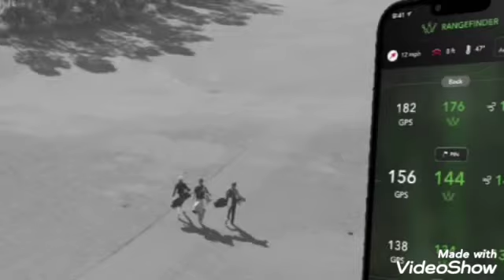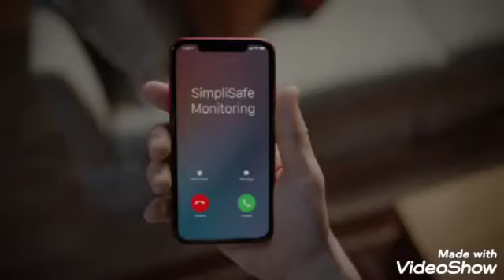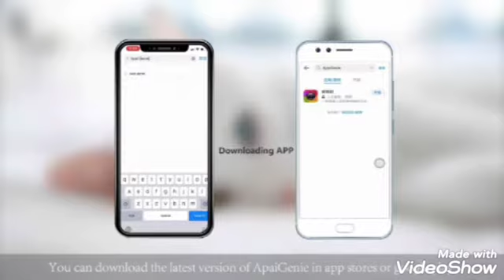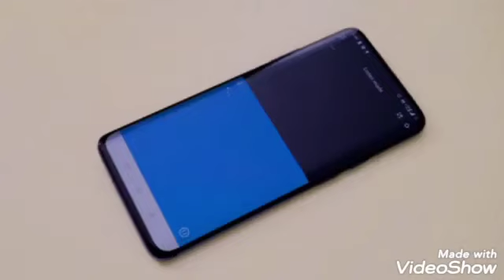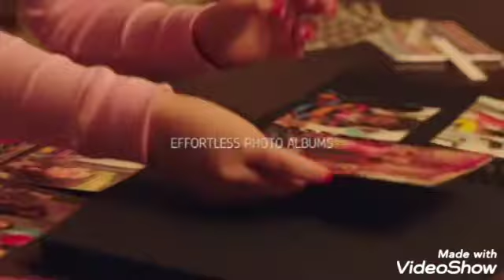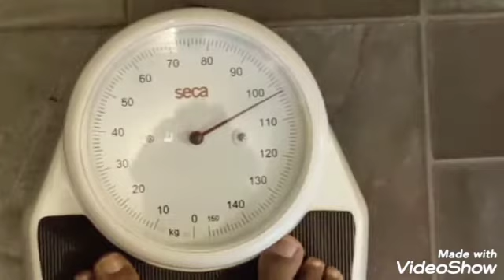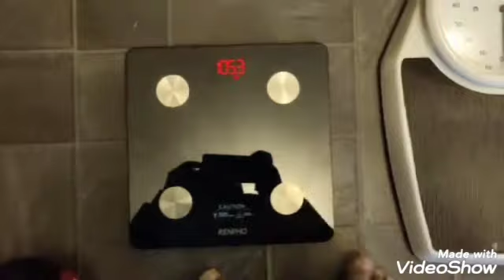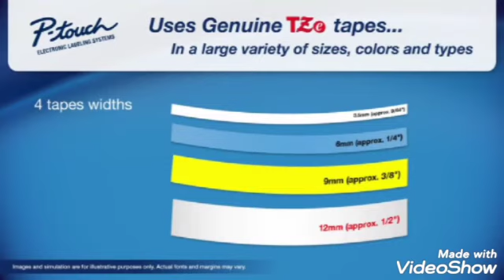Smart gadetz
Any question so plz comment me in below.

List if smart gadetz to review
 1 Level Lock Smart Lock, Keyless Entry, Smartphone Access, Bluetooth Enabled, Works with Apple HomeKit - Polished

2   Arccos Caddie Smart Sensors Featuring Golf's First-Ever A.I. Powered GPS Rangefinder

3.  SimpliSafe 9 Piece Wireless Home Security System w/HD Camera - Optional 24/7 Professional Monitoring - No Contract - Compatible with Alexa and Google Assistant

4.  Smart Selfie 360° Camera Mount, APAI Genie Face Object Auto Tracking Handsfree Smart Selfie Stick Tripod - Motion Sensor Phone Stand for Photo and Video /Live Streaming Rechargeable

choose your best deals.

5.POWERUP 4.0 The Next-Generation Smartphone Controlled Paper Airplane Kit, RC Controlled. Easy to Fly with Autopilot & Gyro Stabilizer. For Hobbyists, Pilots, Tinkerers. STEM Ready with DIY Modular Kit.

6 YouCopia WrapStand Kitchen Wrap Box Organizer, One Size, New Caddy.

7 Timekettle M2 Language Translator Earbuds - Supports 40 Languages & 93 Accent Online, Instant Voice Translator Device with Bluetooth & APP, True Wireless Earbuds for Music and Call Fit iOS & Android

8 Educational Insights GeoSafari Jr. Talking Kids Microscope, Preschool Science Toy, Featuring Bindi Irwin, Gift for Boys & Girls, STEM & Science Toy, Ages 4+

9.  HP Sprocket Studio Photo Printer – Personalize & Print, Water- Resistant 4x6" Pictures (3MP72A)

10 Secura 17oz / 500ml Premium Touchless Battery Operated Electric Automatic Soap Dispenser w/Adjustable Soap Dispensing Volume Control Dial (Dark Gunmetal)

11.StirMATE VS Automatic Pot Stirrer GEN 3- Variable Speed, Self-Adjusting, Powerful, Quiet, Cordless (UPDATED 2021)

12. Body Fat Scale Smart BMI Scale Digital Bathroom Wireless Weight Scale, Body Composition Analyzer with Smartphone App sync with Bluetooth, 396 lbs - Black

13.  HANPURE Tool Gifts for Men Stocking Stuffers - Magnetic Wristband for Holding Screws, Wrist Magnet, Gifts for Dad Father Husband Him, Gadget Tool Men Women Magnetic Tool Gift for Carpenter,Woodworker

14. Zevro /GAT202 Indispensable Dry Food Dispenser, Dual Control, Silver
19. Brother P-touch, PTD210, Easy-to-Use Label Maker, One-Touch Keys, Multiple Font Styles, 27 User-Friendly Templates, White